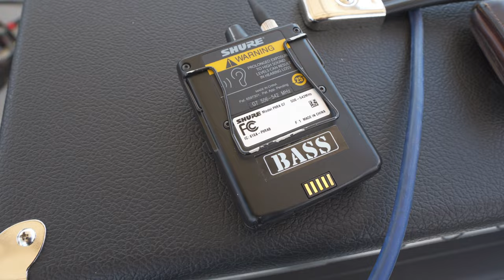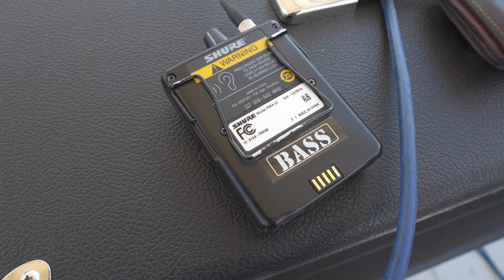Getting from Good to Great - w/Noah Guthrie and Good Trouble VLOG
A couple of weeks ago I went out playing bass with Noah Guthrie. As I get older I find my self looking for that last 5%. The thing that makes good great and I find, it's in the little things. Even simple things require a bit of extra effort to make it "just right".

New IR Pack AVAILABLE NOW!

Strymon Iridium
Strings:
Picks:
Best small Gear Bag (for picks and etc):
The absolute best way to secure pedals:
250 Dual Lock
400/170 Dual Lock